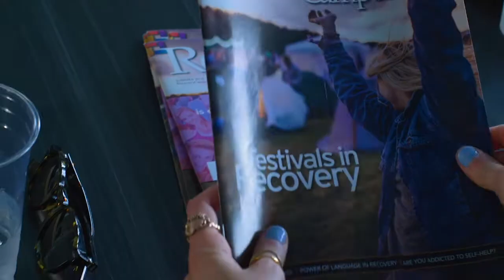Chris and His Parents' Story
Chris’s story is an example of how The Haven at College's partnership with Miami helps Miami students and parents work through substance use challenges, while staying engaged in campus life.  Listen to Chris and his parents’ journey of struggle and healing.
Recovery Meetings: Fridays, 12pm (Haven Outpatient Center, 16 S. Campus Ave.) and Saturdays, 7pm (Haven Recovery Residence, The Miami Preserve, 261 Eisenhower, #204). All are welcome!